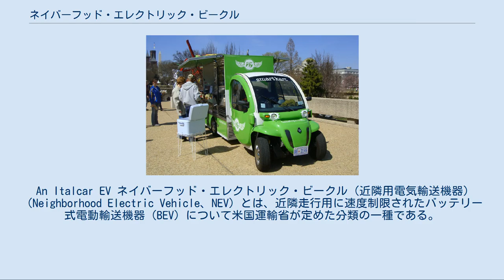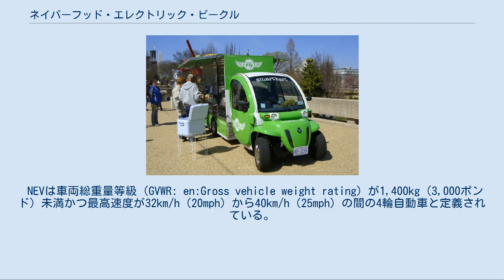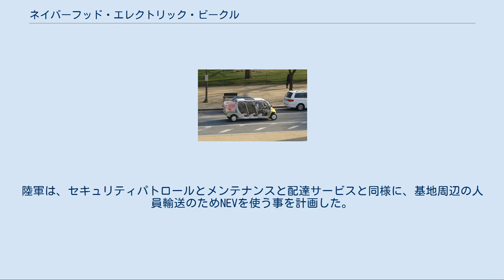ネイバーフッド・エレクトリック・ビークル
インドのレーバー 2ドアは米国内ではNEVとして、その他の地域では四輪自動車として商業化される。
 An Italcar EV ネイバーフッド・エレクトリック・ビークル（近隣用電気輸送機器）（Neighborhood Electric Vehicle、NEV）とは、近隣走行用に速度制限されたバッテリー式電動輸送機器（BEV）について米国運輸省が定めた分類の一種である。
NEVは高価な化石燃料の代替となり、また炭酸ガス放出の責任を軽くする機会を運転者に提供する。
住宅の標準的な電源コンセントから充電する標準的な乗り物として、NEVは化石燃料のごく一部に限り効果がある。
これらの乗り物のために太陽光発電や風力発電を使う事で、NEVは化石燃料を使わず走行する可能性が有る。
 NEVは連邦政府が認めた公道仕様の車両区分である。
その区分は1998年に連邦自動車安全基準500（FMVSS 500）の下に決められた。
NEVの車両区分は連邦規則における「低速車」にあたる。
 NEVは車両総重量等級（GVWR: en:Gross vehicle weight rating）が1,400kg（3,000ポンド）未満かつ最高速度が32km/h（20mph）から40km/h（25mph）の間の4輪自動車と定義されている。
一般的にNEVを認可する州はNEVの運転を最高速度が56km/h（35mph）から72km/h（45mph）の道路に制限する。
連邦法により、自動車販売店は法律上40km/h（25mph）より速く走る自動車を販売できないが、購入者は容易にその自動車を56km/h（35mph）で走るように改造できる。
ただし、もし40km/hを超過する改造がされれば、その自動車は乗用車の安全要求事項を受けるようになる。
 連邦法で義務付けられた安全装置の不備やNEVの設計上対応できないという特徴のため、一充電あたり48km（30マイル）という典型的な走行範囲と3年間という典型的な電池の耐久性と相まって、これらの速度制限は必要とされる。
メーカーに対する連邦の安全要件を満たすため、NEVは、3点式または2点式のシートベルト、フロントガラス、フロントワイパーは必要ではなく、走行灯、前照灯、制動灯、反射板、バックミラー、および方向指示器を装備しなければならない。
多くの場合、ドアはオプションでも良く、他車からの衝突保護はシートベルトの使用により自転車などその他の軽車両と比較してある程度は満たされる。
 NEVを運用するための規則は州によって異なる。
しかしながら、連邦政府はStandard 571.500（連邦自動車安全基準 500）を超える安全装置を必要とする事から州や地方自治体より優先する。
一般に、NEVは登録されなければならず、また運転者は免許を与えられなければならない。
エアバッグは必要でないため、普通はNEVは高速道路で移動できない。
多くの州内でNEVは56km/h（35mph）以下の制限速度の道路に制限されている。
 メキシコ プラヤ・デル・カルメンの観光警察に使われていた充電中のGEM e2 食べ物の路上販売で使われていたGEM xLXD、ワシントンD.C. ナショナル・モールにて ワシントンD.C. ナショナル・モールのNEV GEM e6 米国内の現代のコミュニティは殆どが商業地域やその他の地域から近隣を分け、NEVでは合法的または安全に行けない比較的高速な大通りでそれらを接続するように計画されている。
自転車と異なり、特別な道路や通行権は普通はNEVでは利用できない。
 その結果、NEV用に個別の道路を提供するコミュニティや、旧市街で見られる伝統的な格子状の市街計画など低速交通に一般に適合するコミュニティで、NEVは最も一般的である。
引退者やゴルフクラブのコミュニティは特別に設計される事が有り、ある時は幹線道路のバイパス道路が、またある時には住宅設計に追加のミニガレージが含まれる場合が有る。
以下を含む、いくつかのコミュニティはこれを考慮して設計されるか、またはNEVを促進するためその他の段階を踏んでいる。
 NEV向けに特化して設計された街 その他NEVの運行が許可されている街 電気ハイブリッド輸送システムと同様に、低価格で必要にして十分な技術の革新的な輸送システムがインドで開発されている。
 米陸軍は3年以内に4,000台のNEVをリ...